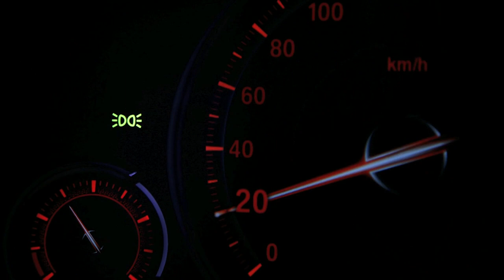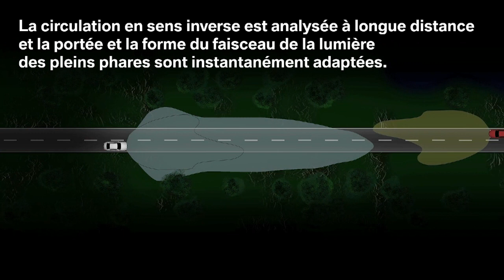Projecteurs Full LED chez BMW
Vidéo de présentation de la technologie 100 % LED sur la nouvelle BMW Série 7 avec gestion automatique des feux de route.